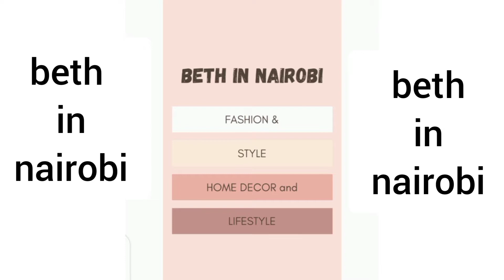My channel trailer (12)